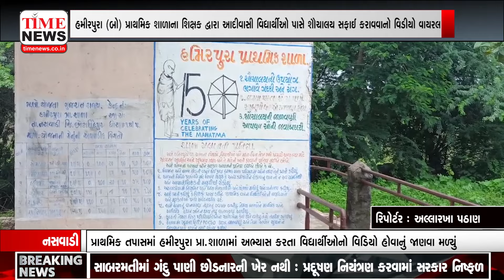છોટાઉદેપુર | હમીરપુરા પ્રાથમિક શાળાના શિક્ષક દ્વારા વિદ્યાર્થીઓ પાસે શૌચાલય સફાઈ કરાવવાનો,Video